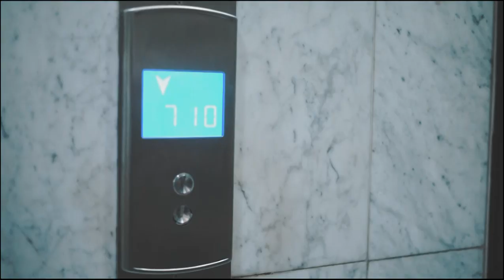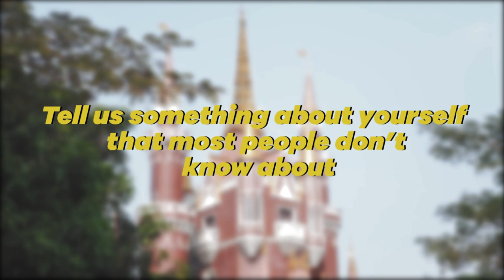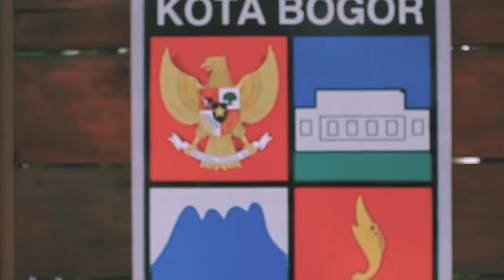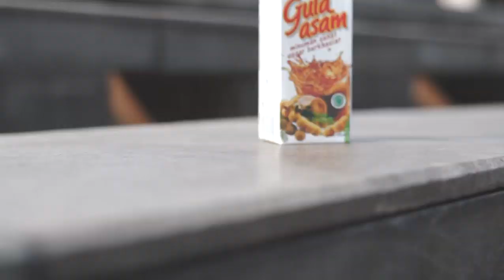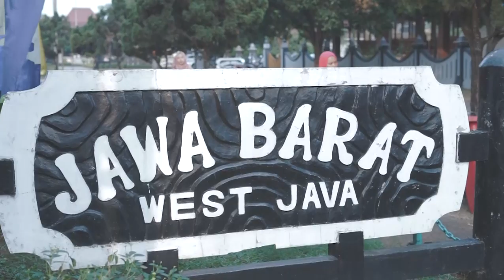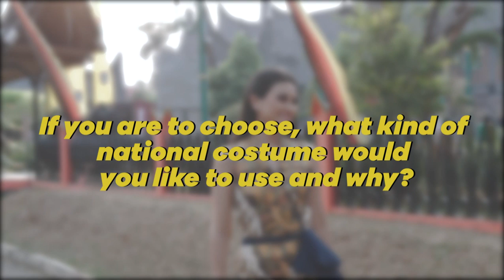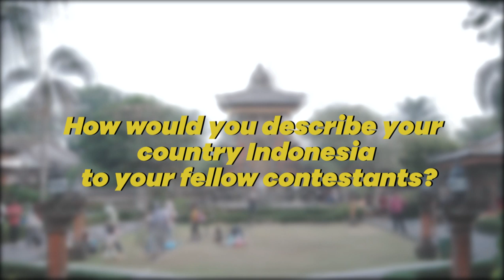Exclusive Interview Jesica Fitriana with Missosology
Exclusive Interview Miss Supranational Indonesia 2019 @jesicafitriana , its all about her preparation to Miss Supranational 2019 @misssupranational and activity during Her reign as Puteri Indonesia Pariwisata 2019 with @real_missosology .
Happy Watching 🥰
Jumpsuit by @adoreclothingline
Make Up by @dedeon_makeup using Beauty Queen Series @mustikaratuind
Create Video by @iveenven26
missosoloExclusive Interview Miss Supranational Indonesia 2019 @jesicafitriana , its all about her preparation to Miss Supranational 2019 @misssupranational and activity during Her reign as Puteri Indonesia Pariwisata 2019 with @real_missosology .